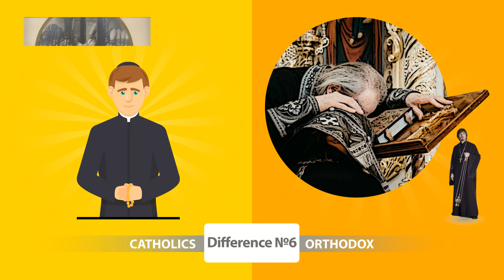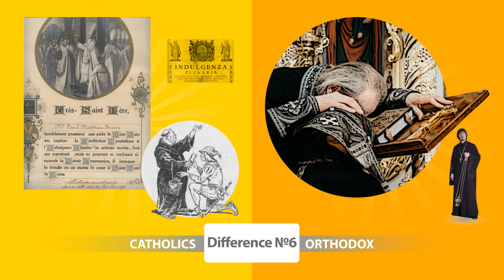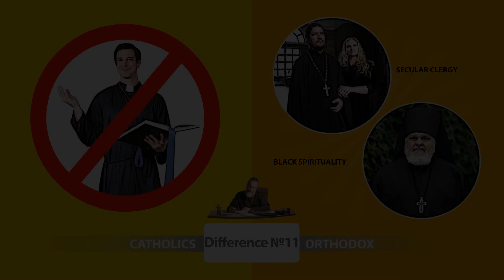Orthodox vs Catholic | What is the Difference? | Animation 13+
What is the difference between Orthodox vs Catholic? What did the schism of Christianity lead to? Just the facts on the channel Let's Compare. Liked the video? Press LIKE!

00:19 Figure of the Pope
01:05 Asceticism and fasting
01:32 Lord's Supper
02:00 Icons
02:26 Involvement of children
02:28 Absolution
03:15 Rite
03:28 Lighting the water
03:38 Beard
03:46 Cult
04:06 Vow of celibacy
Here we compare everything that can be compared: cats and dogs, iPhone and Android, tsunami and a nuclear bomb!

Write in the comments that you are interested in learning, and we will make a video about it;)

🔻What has changed over 10 years? Let's compare the years 2009 vs 2019. Gadgets, health, ecology